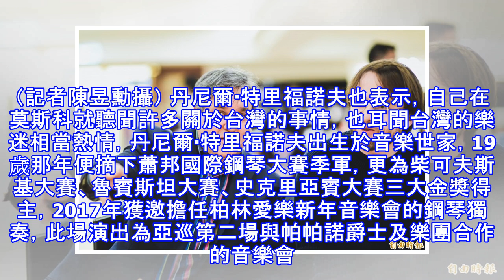（影音）指揮大師帕帕諾與鋼琴巨星特里福諾夫 將攜手義大利樂團登台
（影音）指揮大師帕帕諾與鋼琴巨星特里福諾夫 將攜手義大利樂團登台 〔記者陳昱勳／台北報導〕俄國鋼琴巨星丹尼爾‧特里福諾夫與指揮大師安東尼奧．帕帕諾爵士攜手首度訪台，明（20）晚將與義大利聖西西里亞管弦樂團於國家音樂廳合作演出，此場音樂會是台灣年底最後一場西洋交響樂，同時也是世界知名古典音樂唱片品牌德意志留聲機（Deutsche Grammophon Gesellschaft，簡稱DGG）歡慶120週年全球系列音樂會台灣唯一場次，為2018年度劃下完美句點。 俄國鋼琴巨星丹尼爾‧特里福諾夫（右）與指揮大師安東尼奧．帕帕諾爵今日舉行見面會，兩人將攜手合作拉赫曼尼諾夫鋼琴協奏曲。（記者王文麟攝） 英...